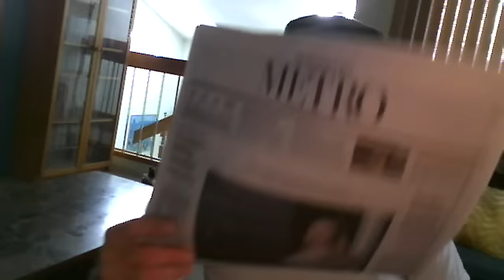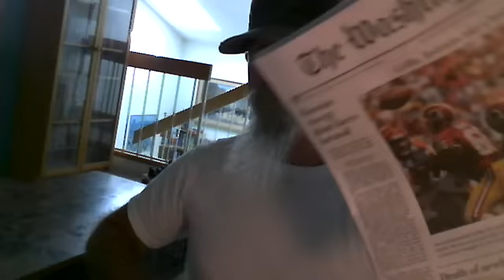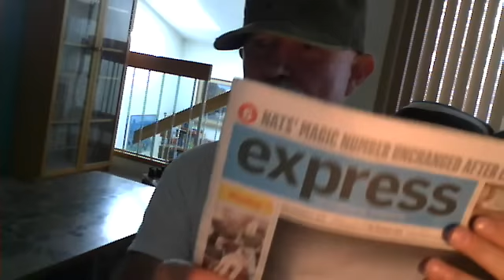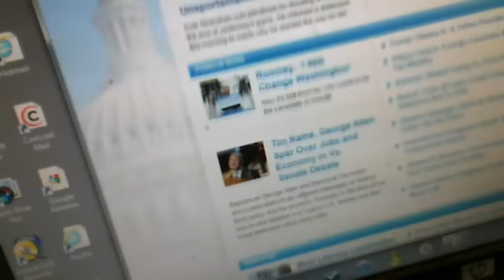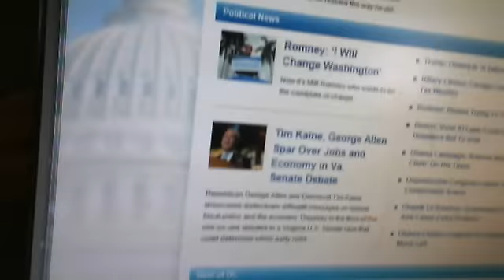Video 517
The Washington Post is in a desperate need of a "makeover." Should it become more like its freebie tab Express? Plus, what's wrong with WNEW's website? It still sucks, running last Thursday's news on Monday. Plus, we count down Bryan Nehman's departure from WMAL. And speculate about who should replace him. Also, I do a technical critique of yesterday's Redskins game on Gannett's Channel 9/WUSA. Oh, and the Emmys blow. All this and more in today's "Dave TV".